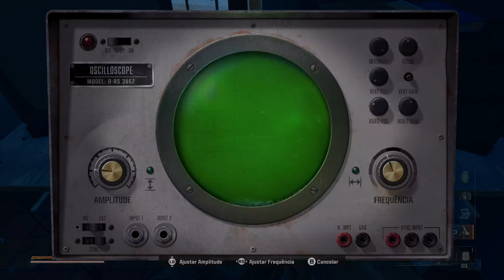Call of Duty®: Black Ops 6 4K/HDR/DXR/FreeSync Premium Pro/60FPS✔ - Parte 6 On Xbox Series X